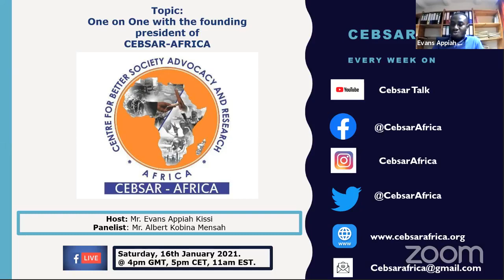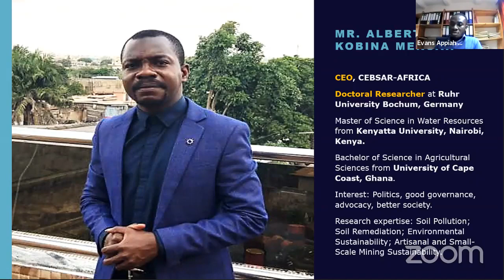One on one with founding president of CEBSAR-AFRICA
We begin the show for the year 2021 with one on with Mr. AK Mensah. Mr. Mensah will take our audience through what Cebsar-Africa is, the ideologies and its achievements. He will further touch on Cebsar_Talk, its achievements since inception and what the public should expect from us in the new year, 2021.